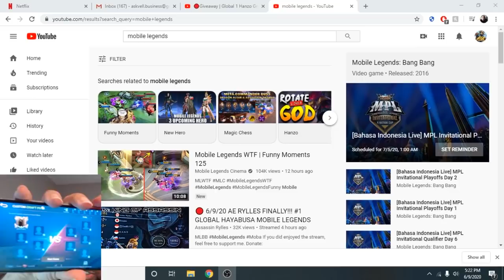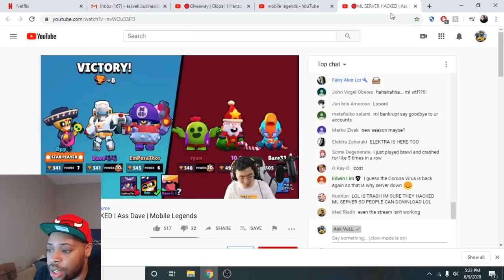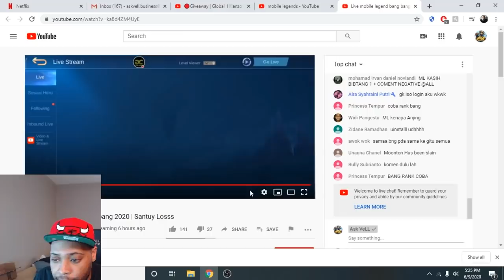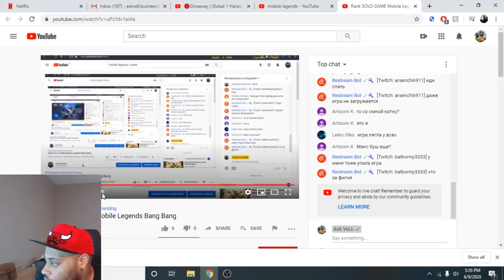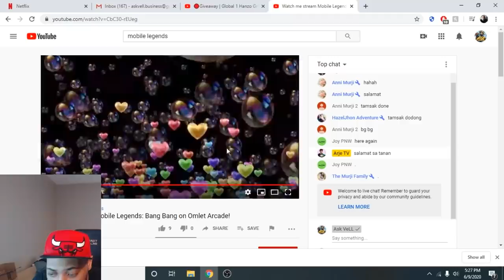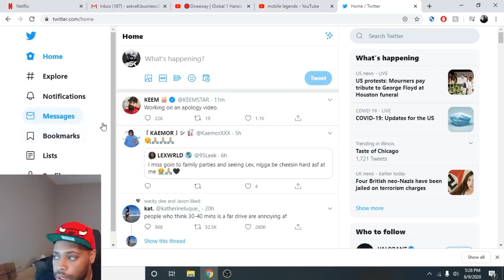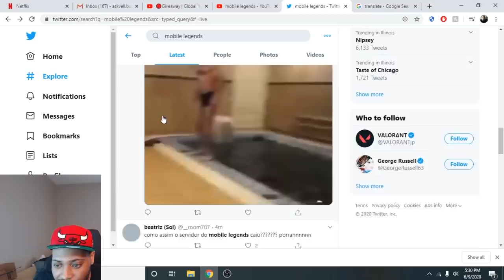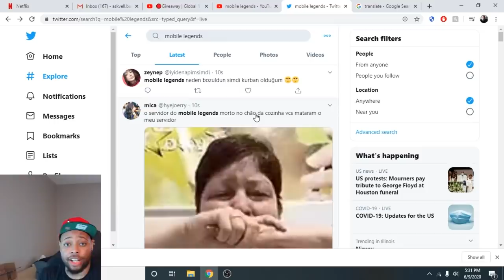HACKER BRINGS DOWN MOBILE LEGENDS SERVER TO HONOR LEAGUE OF LEGENDS WILD RIFT (LOL Mobile)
HACKER BRINGS DOWN MOBILE LEGENDS SERVER TO HONOR LEAGUE OF LEGENDS WILD RIFT (LOL Mobile) | Ask VeLL